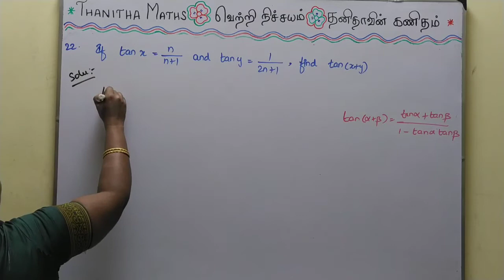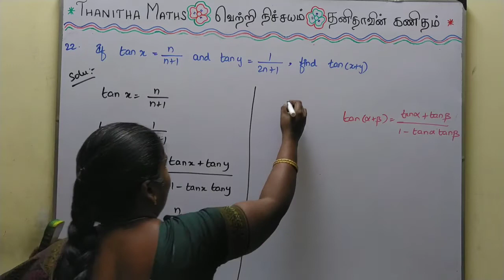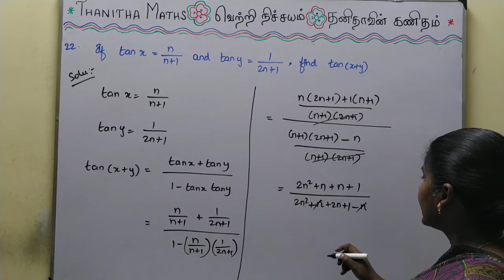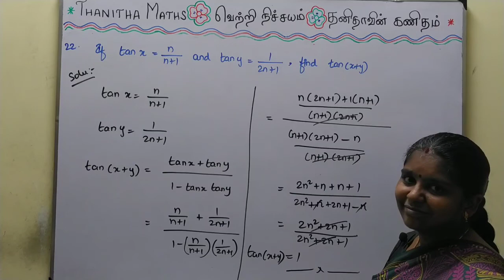11th Maths, Exercise : 3.4 - 22nd sum in Tamil